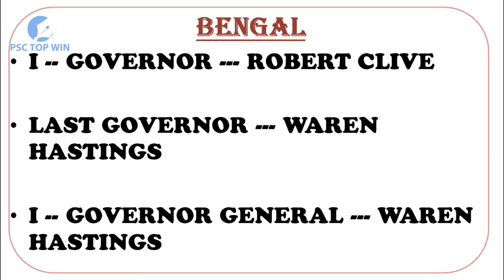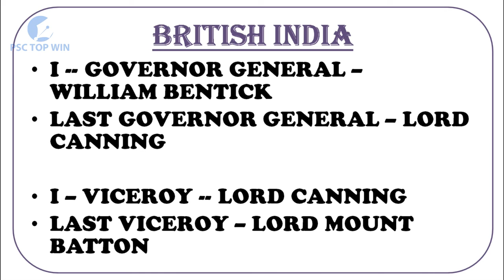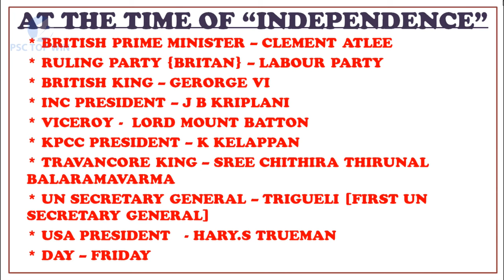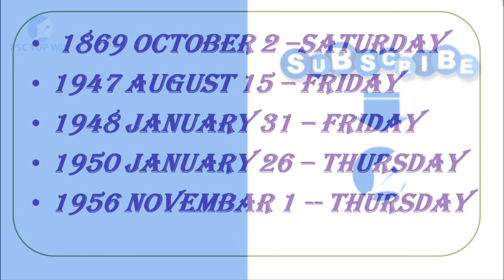പ്രധാന ഗവർണർ മാർ | പ്രധാന ദിനങ്ങൾ | സ്വാതന്ത്ര്യ സമയത്ത് ആരൊക്കെ